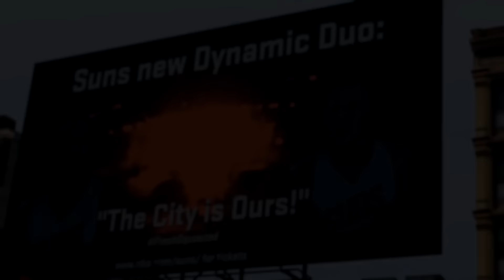NBA 2K17 My Career Trailer - Calling Out Michael B. Jordan!